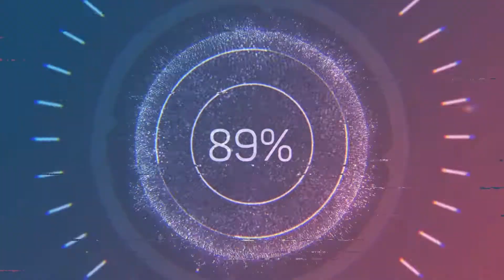Good morning - morning sound without any music for meditation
Morning sound effects with birds chirping, water flowing. There is no music, so enjoy listening to the true sound of morning nature.